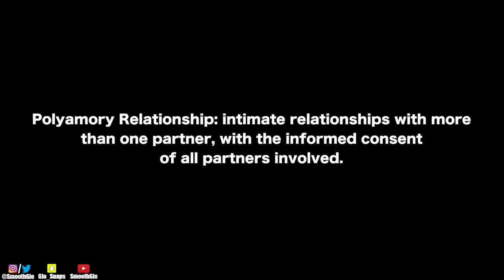1 Guy Chooses Between 2 Of His Crushes | For The Love of Gio ❤️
1 Guy Will Have a Chance To Choose Between 2 Girls To See Which One Is The Best Match! WATCH TO SEE WHO WINS… 🤭

"For The Love Of Gio"

RoadTo3Million